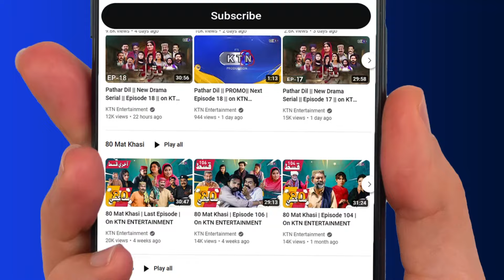Jammi Phatha Aahiyon || Episode 88 || On 𝙆𝙏𝙉 𝙀𝙉𝙏𝙀𝙍𝙏𝘼𝙄𝙉𝙈𝙀𝙉𝙏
ڄمي ڦاٿا آهيون ||  صرف ڪي ٽي اين تي

Cast | Abdul Manan Abbasi, Sindhiya Sindhi, Abdullah Mallah, Shabana Solangi, Jahanzaib Ali, Nadia Hussain Channa, Zulfi Shah,
Shama Mangi, Aqeel Qureshi, AG Samo, Sarfraz Panhwar, Manzoor Chandio, Khadim Hussain Khokhar, Hamid Lashari, Qadeer Janwari, Hussain Palari, Urs Narejho, Ghulam Ali Palari,

DOP | Mahfooz Ahmed Mirani
Writer | Dr Piyar Ali Jatoi
Script Editor | Anwar Suhag
Asst Director | Aftab Ahmed Burgari
Director | Abdul Manan Abbasi (Mama Lalo)